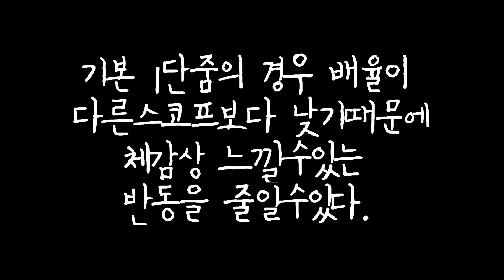드라구 스코프.wmv